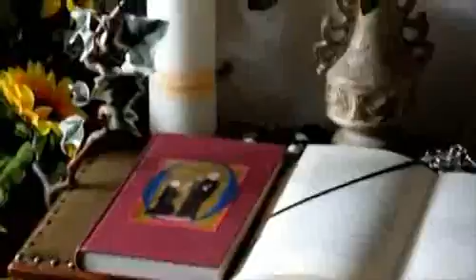Ottmar Mickmann - Oase Sankt Patrick in Bremerhaven